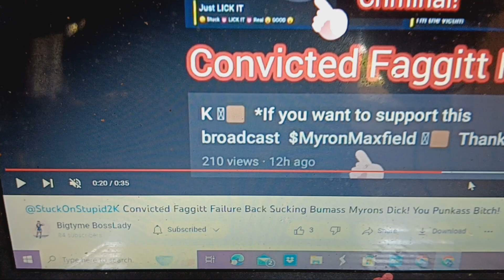May 21, 2023